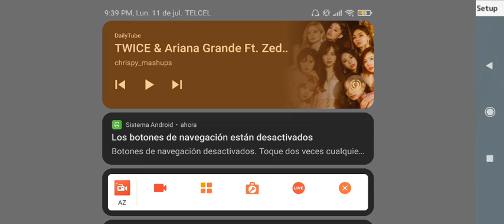Play as Himae Fujita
this character is from Harry Tokichura
Harry Tokichura Channel:
This Character is not mine bye:)💖